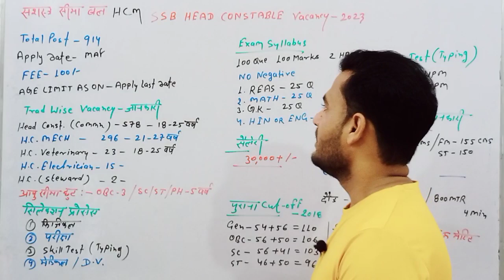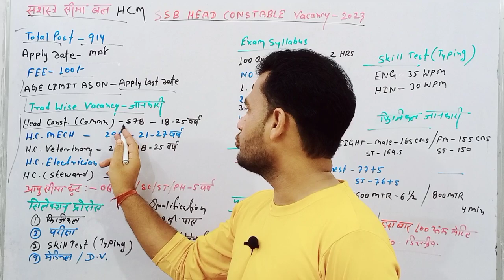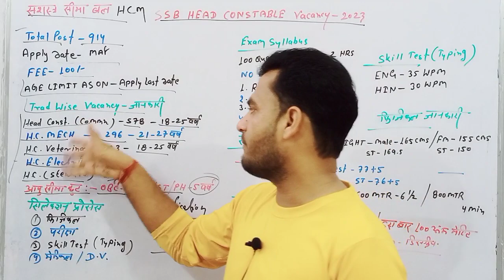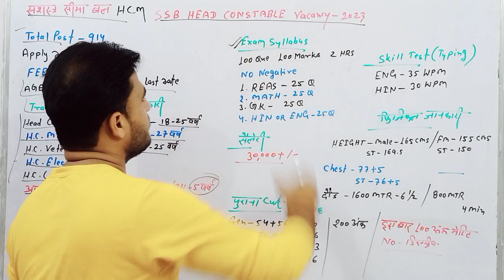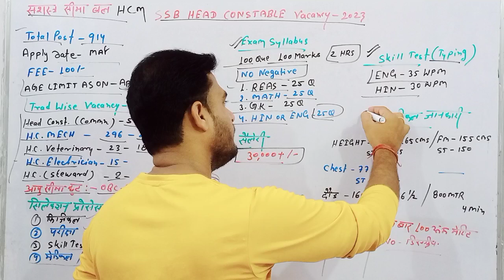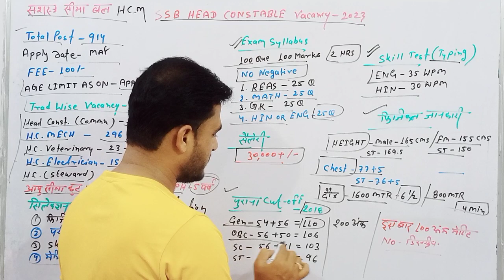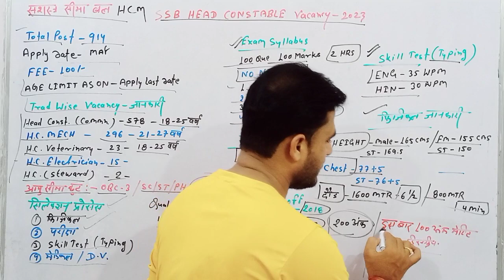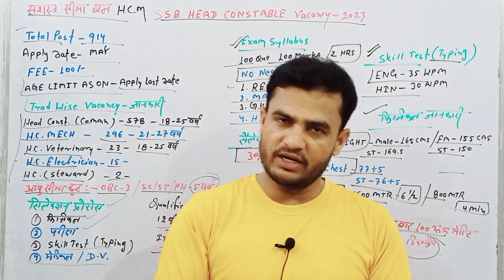SSB Head Constable New Bharti 2023 | SSB HC Recruitment Previous year Cutoff Datails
Abhishek Jagarwad

🇮🇳Proudly Indian🇮🇳

Jai Hind🇮🇳